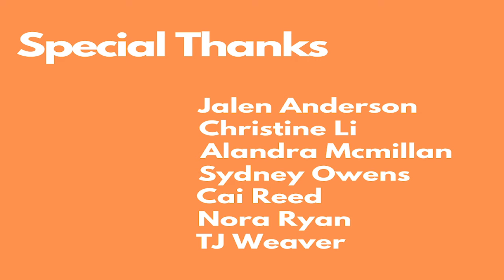We're Here Now: Voting is Vital (Version 1)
We’re here now. WE are young voters. We’re finding our voices. We’re recognizing our power. And we’re using our energy to create the change we need for our futures.

BriteHeart is participating in VoteEarlyTN: a nonpartisan public information initiative which allows participants to engage their community by “adopting” one of the 14 days of early voting between October 14-29, 2020.

Join us & VoteEarlyTN and PLEDGE to vote EARLY with BriteHeart!

Special Thanks To:
Jalen Anderson
Christine Li
Alandra Mcmillan
Sydney Owens
Cai Reed
Nora Ryan
TJ Weaver

Curious about the civic process - or just want to chat with a civic community? Join BriteHeart’s Virtual Voter Workshops every Wednesday!

Need to register? Make sure you do so before October 5th,

Are you a Davidson County resident who needs to find their polling place?

Become a Civ’Activator! Support BriteHeart and join an amazing community of civically minded artists, activists, and doers.

Stay up to date with all things BriteHeart:
FB, Insta, & TW: @briteheartnow